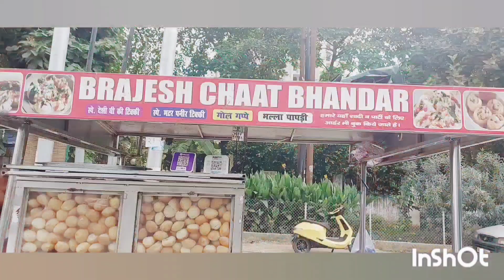माँ तुझे सलाम 🙏 आजादी का जश्न 🇮🇳Short film l Sentiments of a senior citizen mother l माँ के जज़्बात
Special thanks to my sweet youtube friends for copyrightfree deshbhakti songs🙏🙏🙏🙏